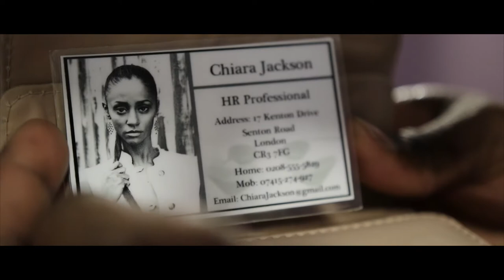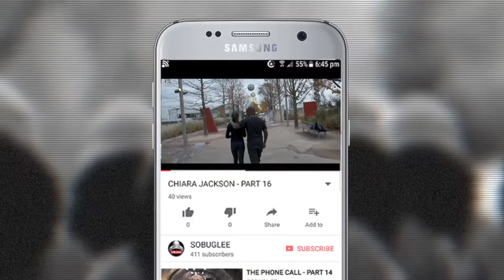CHIARA JACKSON 2018 - (Season 1, Episode 16)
black webseries, mixed couple youtubers, web series 2018,
black webseries 2018, mixed couple channes, best web series 2018,
black web series 2018, black couples channel, upstairsws, upstairs web series,

ABOUT ME

Hello Viewers,
My name is Kevin Lee aka SOBUGLEE and I make videos on YouTube.

ABOUT VIDEO